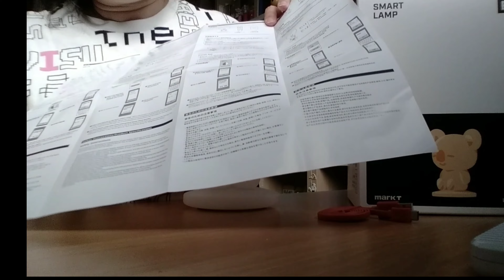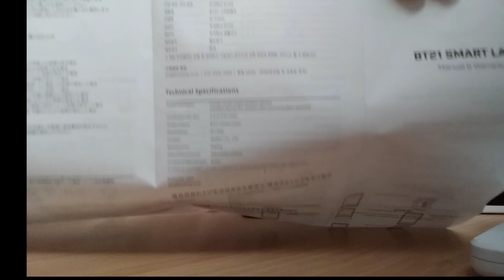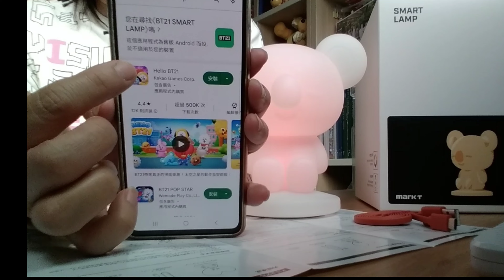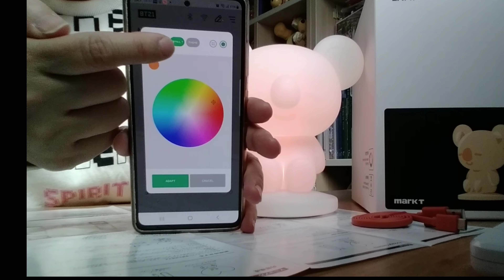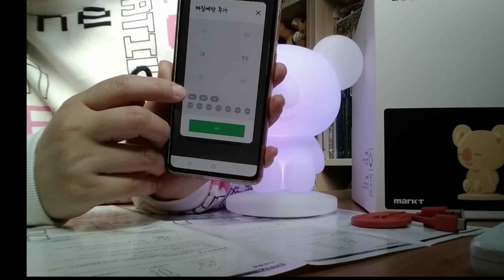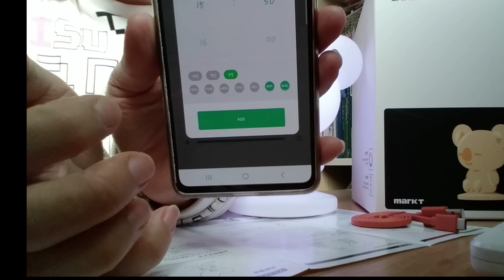開箱💖韓國 BT21 Smart Lamp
❣留言查詢更多

韓國人妻
申太太：分享嫁到韓國的日常生活，介紹韓國新資訊😎 發放正能量&愛給大家 Power🆙️🆙️🆙️